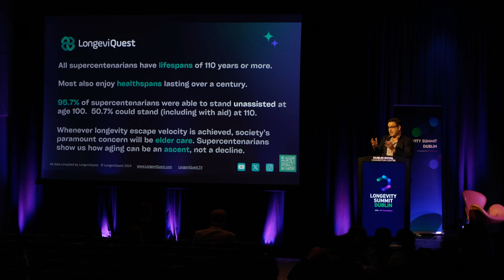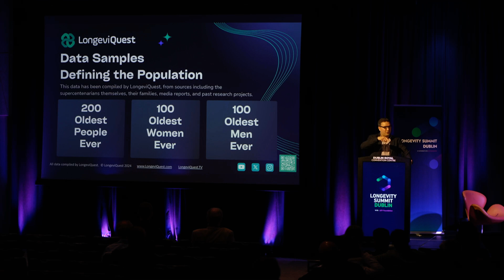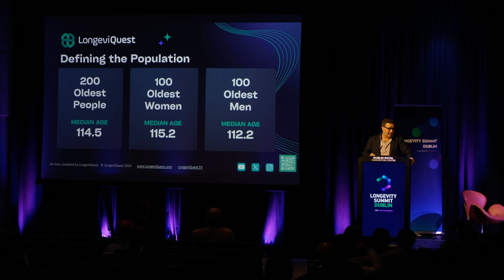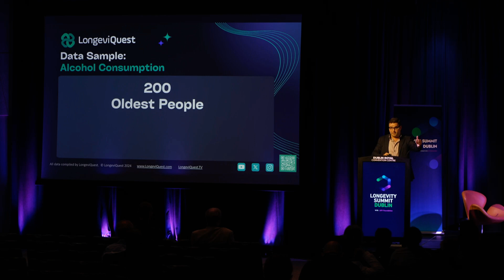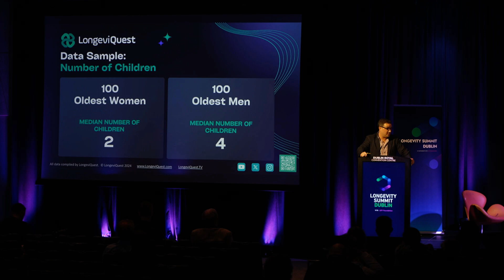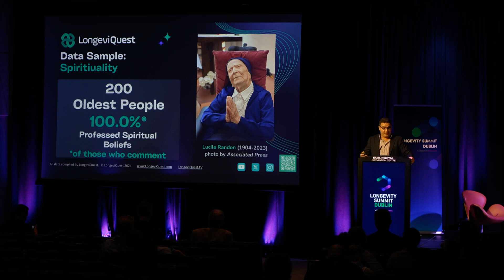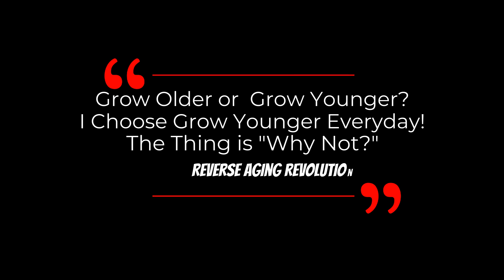110 Years YOUNG! Supercentenarians: Unveiling the SECRETS of Extreme Longevity!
Ben Meyers, the founder of LongeviQuest, a supercentenarian research company which has a mission to make supercentenarian data actionable. LongeviQuest united most active age validation researchers in a global effort to identify the world’s oldest people.